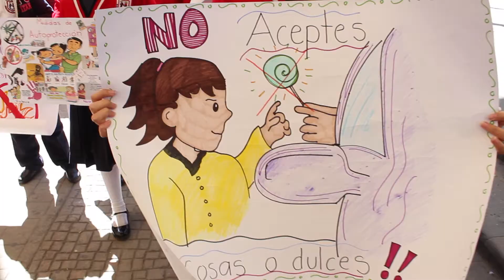BCO TV El Uno 161117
Construirán en Puebla un Hotel Fiesta Inn y del Acuario Michin,  con una inversión de 700 millones de pesos

Acuerdan 4 grupos parlamentarios designar a nuevo titular de Fepade

Previenen abuso  en menores de edad

Eduardo Rivera  camina por la   gubernatura

Laura Castuera,   es la coordinadora de Morena del distrito 24

Hallan cadáver de una mujer en San Diego